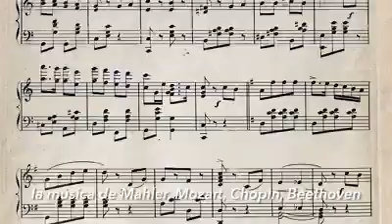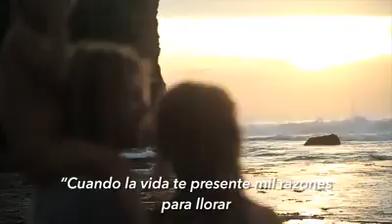Vive!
Un hermoso video de como disfrutar la vida! El hoy y no esperar el mañana! aplica para el reto OrugaMariposa 2.2🐛🌟🦋